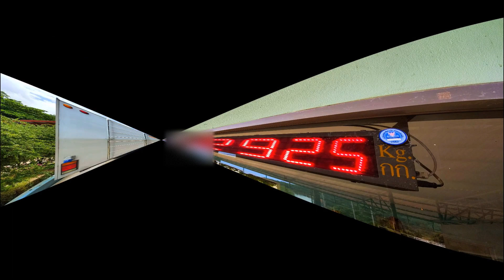How to make a ceilings and walls of Motorhome with plywood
How to prepare the car and make the car body longer and assemble the car frame
(เตรียมรถยนต์ , ต่อคัชชี และการทำโครงรถ)
How to build a motorhome header
How to make wheel arches / door / window / close the car roof
(ยึดตัวโครงกับคัชชีรถ , ทำซุ้มล้อ , ประตู , หน้าต่าง และหุ้มหลังคารถด้วยแผ่นสแตนเลส)
How to cover the car body and create an automotive electrical system
(การหุ้มบอดี้รถด้วยแผ่นสแตนเลส และการทำระบบไฟท้ายรถ)
How to build a water tank / laying water pipe / firing silicone / making the bathroom wall
(การทำแท้งค์เก็บน้ำ , วางระบบท่อน้ำดีน้ำเสีย , ยิงซิลิโคนตามโครงรถ และกั้นผนังห้องน้ำ)
The floor is made of stainless steel sheet / door edge / window / corner edge
Compare weight before and after
(ทำพื้นรถ / ขอบประตู / หน้าต่าง / ขอบมุม และเปรียบเทียบน้ำหนักก่อนและหลังทำเสร็จ)
(กุกันความร้อนรอบคันด้วยโฟม EPS และกุเพดาน , ผนัง ด้วยไม้อัด)
Install awnings, reversing cameras, curtains, glass film and wall cabinets.
(ติดตั้งกันสาด , กล้องถอยหลัง , ผ้าม่าน , ฟิล์มกรองแสง และตู้แขวนติดผนัง)
Hope you enjoy my video and if you like my video.
Can contact "The P Channel" as follows